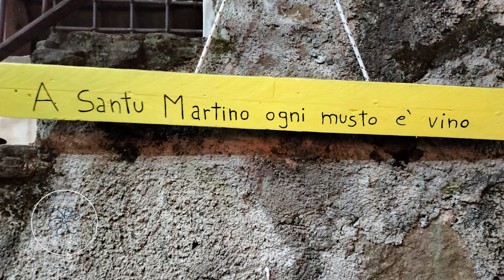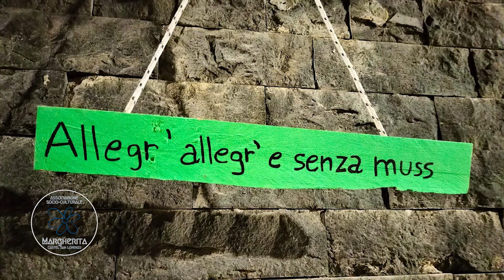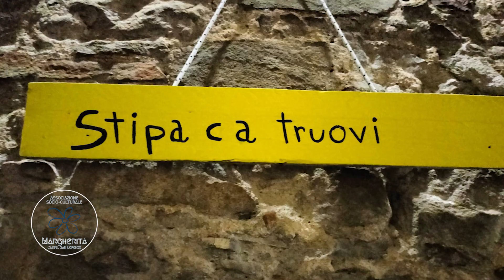I detti antichi di Castel San Lorenzo, raccolti dall'associazione "Margherita"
servizio di Annavelia Salerno sui detti antichi di Castel San Lorenzo, raccolti dall'associazione "Margherita" ed esposti sui muri di Santa Maria e Piazza Umberto I, in occasione del recente evento "Borghi d'artista" che si è svolto nel centro storico.